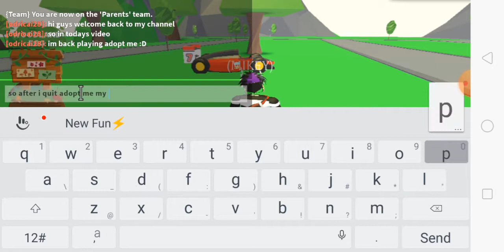sorry for no sound :)